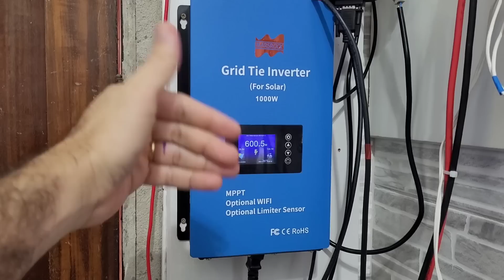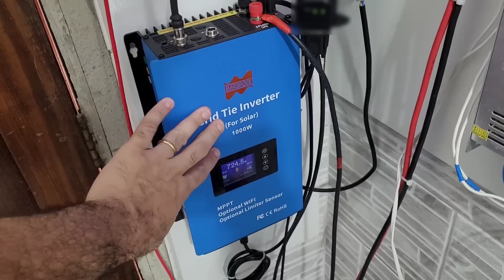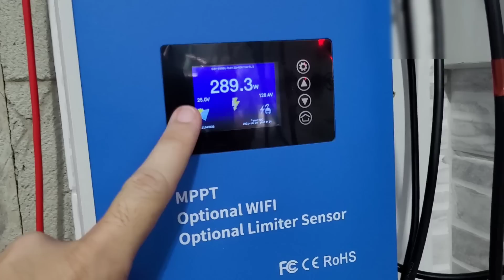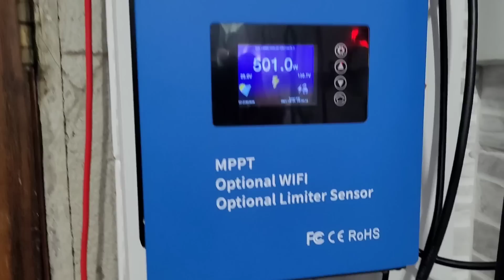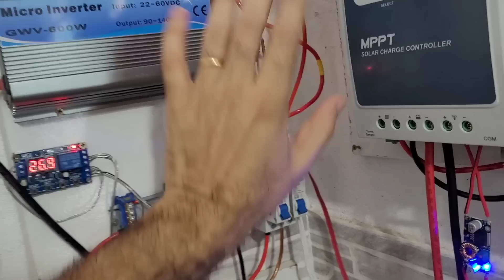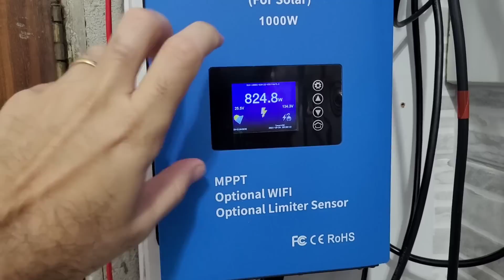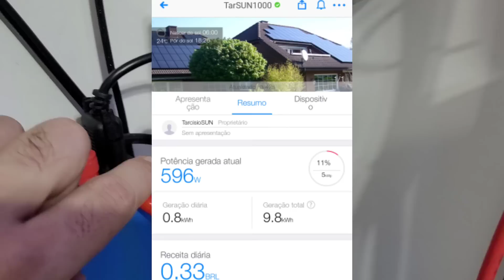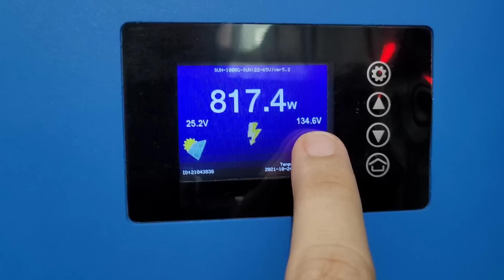Gri Tie Limiter - Montagem e Funcionamento - SUN-1000G2 - Azulzão - Energia Solar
Montagem dicas e funcionamento do inversor grid tie com limitador   SUN-1000G2
NO BRASIL é a versão sem wifi e tensão entrada 25-60v vai no frete e muda para Brasil

BAT 24V 100AH LIFEPO4 MONTADA NO BRASIL L1
BAT 24V 100AH LIFEPO4 MONTADA NO BRASIL L2
BATERIA 24V 200AH LIFEPO4 MONTADA NO BRASIL
2 LIFEPO4 206AH NO BRASIL ZERO TAXAS
2 LIFEPO4 304AH NO BRASIL ZERO TAXAS
LIFEPO4 CUSTO BENEFÍCIO CHINA LITOKALA 105AH
4 CÉLULAS 30AH LIFEPO4 LITOKALA

INVERSORES HÍBRIDOS:
4200VA SWIPOWER - NO BR - 24v Saída 120v
4000W ANENJI (SEM BATERIAS) NO BRASIL ZERO TAXAS
4000E EASUN NO BRASIL ZERO TAXAS
3000W SRNE NO BRASIL ZERO TAXAS
5000w SRNE NO BRASIL ZERO TAXAS